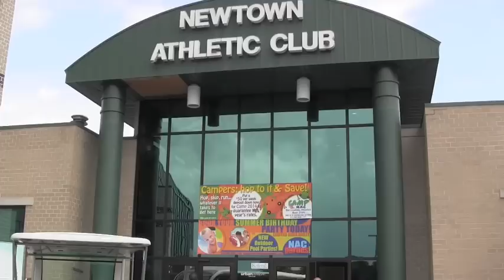What's Happening Bucks County visits the Newtown Athletic Club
Join Bucks Happening TV as we find out what's been happening this summer at the Newtown Athletic Club and their brand new outdoor pool resort!